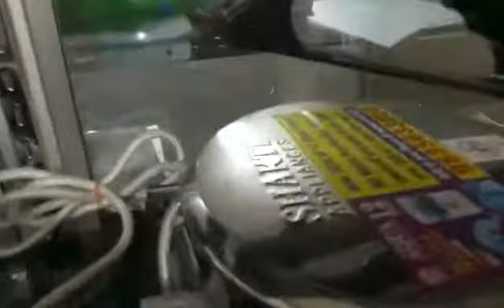Ceiling Fan 9835633059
For Books Account Details
SANJMA ELECTRO INDIA PRIVATE LIMITED
Branch NMCH Patna

Jadu Bulb 436/-
Pankha Udyog 736/-
Domestic RO 736/-
Ceiling Fan Winding Data 736/-
Cooler Udyog 736/-
AP Fan Udyog 736/-
Farrata Fan Udyog 736/-
Mixer Grinder Udyog 736/-
Motor Winding Data 736/-
BLDC Ceiling Fan Udyog 736/-

All Books Available in
Hindi, English, Urdu, Bangla, Odia, Telugu, Tamil, Kannada, Malayalam, Marathi, Gujrati, & Punjabi Languages

Give Screenshot of Payment & Address with Pin Code on WhatsApp
Mention Title & Language

Fight for the Right
Be Positive
Regards,
Sanjeev Verma

Join Live streaming tonight at 9pm on my channel Sanjeev Verma on YouTube